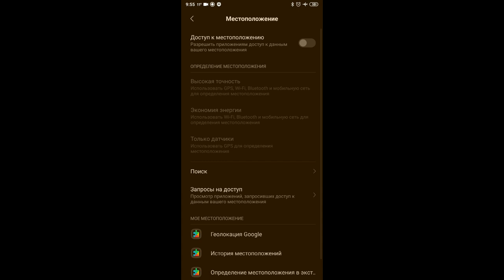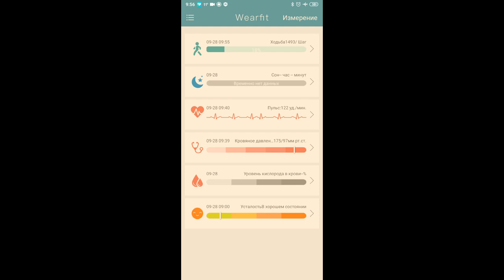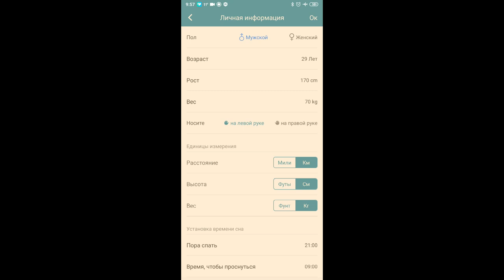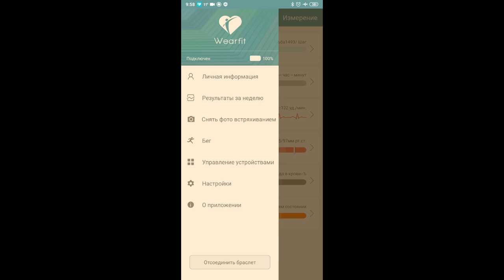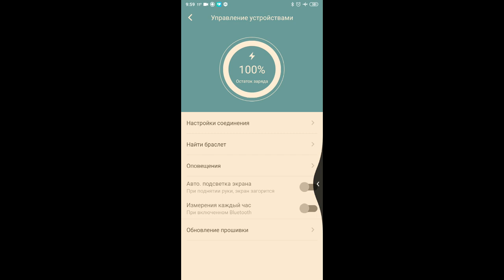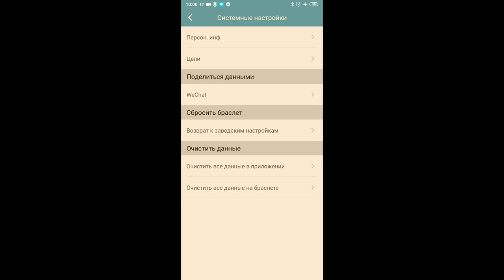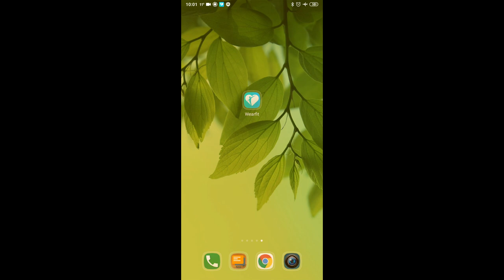Максимальный Обзор фитнес браслета Lerbyee C1Plus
Давненько у меня этот браслет. Но я уже очень долго им не пользуюсь. А почему? все его недостатки я перечислил в видео. Плюсов к сожалению нету. Ну разве что он стильно выглядит и долго держит зарядку, неделю где-то, но это при условии того что всякие измерения не использовались и к блютузу подключался пару раз за день - для синхронизации.
Ещё его приложение поддерживает андроид с версии 4.4, и это не очень хорошо.
Видео получилось длинным конечно, но я старался рассказать максимально подробно про эту вещь.